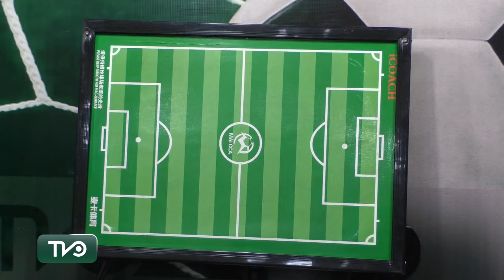Análisis táctico Post Partido Iberia vs General Velásquez - Previa Dep. Limache vs General Velásquez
En Angol jugaron Iberia de Los Ángeles vs General Velásquez, Derrotando el local 3 a 1 al cuadro verde de San Vicente, analizamos y repasamos el futbol nacional, centrándonos en General Velásquez . Además se está jugando la fecha triple por las clasificatorias Sudamericanas a Qatar 2022. El análisis táctico, al estilo de Josué Pizarro Orellana.